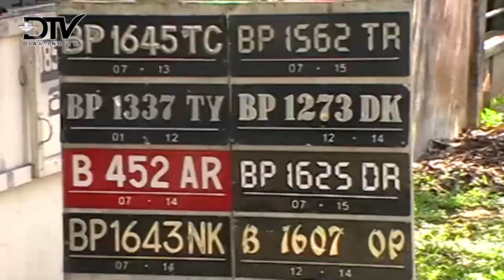PENGRAJIN PEMBUAT PLAT MOTOR DAN MOBIL HARAPKAN BANTUAN PEMERINTAH